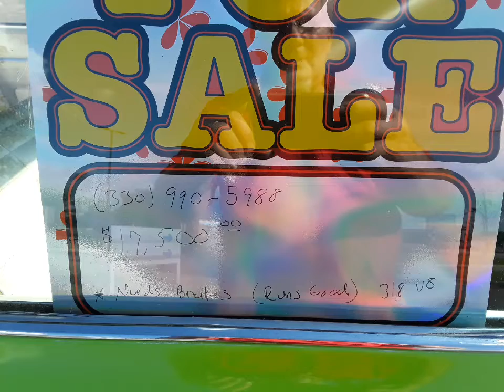Mopar or no car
Found this Dodge Coronet for sale. Mopar or no car
ENJOY! ;~) Pat